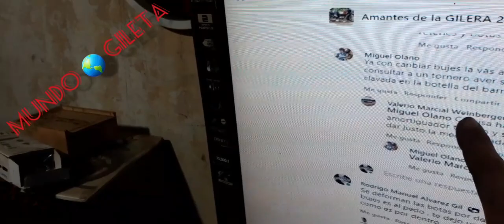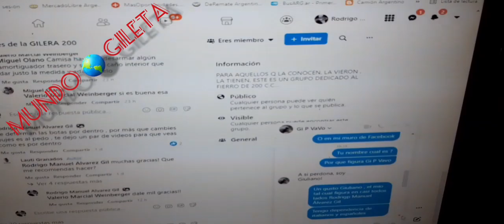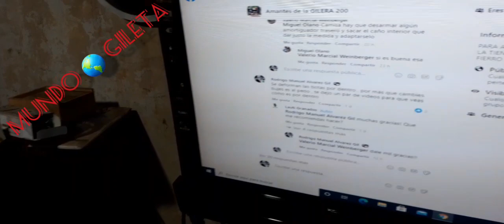viernes de hablemos sin saber 😂 reforma frente gilera, árbol de levas kit axon